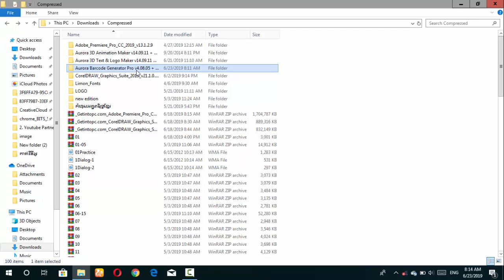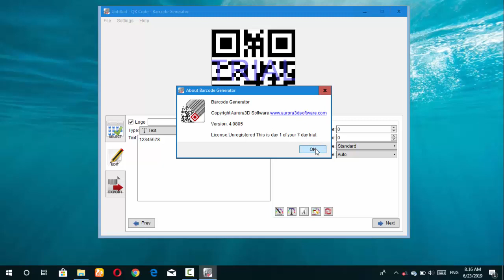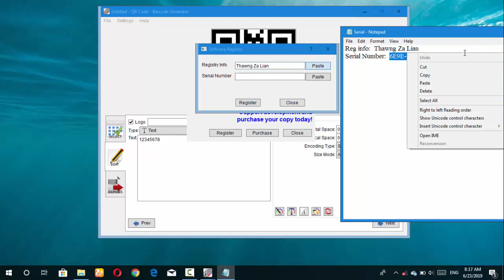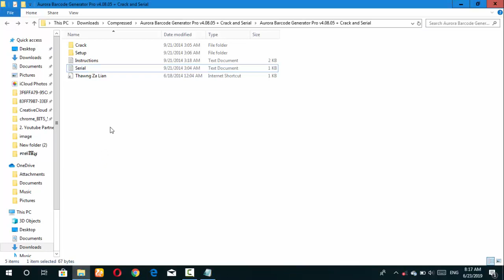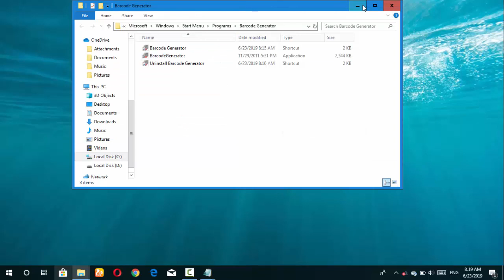How to install Barcode generator| Barcode Generator software Install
Hello !
Bar code Generator gives you the ability to produce more than 32 different bar codes and QR codes, suitable for all types of business and personal applications.

With Barcode Generator, you’ll be able to create barcodes in just three easy steps – just pick a template, edit contents/color/properties, and then export!

You’re up and running with fully operational barcodes within minutes!